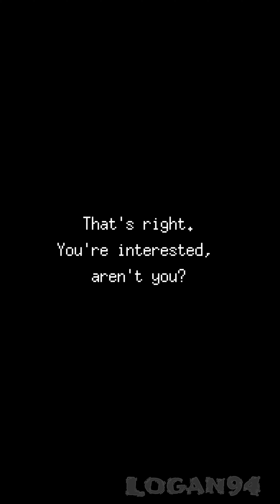7. Room No. 103 | Mouse Busters: Defenders of Emotional Harmony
Enter the world of the Mouse Busters, where every haunting carries with it a weight that extends beyond the ethereal, touching the hearts of the apartment's residents. Led by their compassionate "Master," the Mouse Busters take on a dual role as both protectors of the physical realm and guardians of emotional well-being. In "Mouse Busters: Defenders of Emotional Harmony," their mission transcends the mere expulsion of spectral entities; it encompasses the restoration of joy and peace to those whose lives have been touched by the unseen.

With every encounter, the Mouse Busters delve into the emotional tapestry of the haunted apartment complex, unwinding the threads of fear and uncertainty that bind the residents. Through their humor and genuine camaraderie, they weave a narrative of hope and resilience, reminding us that even in the darkest of times, the human spirit can rise above adversity.

Join us as we witness the profound impact of the Mouse Busters' endeavors, where the expulsion of ghosts is not merely an act of heroism, but a transformative journey that touches the lives of all those involved. As they defend emotional harmony, the Mouse Busters showcase the boundless capacity of the human heart to heal and thrive, leaving behind a legacy of compassion and camaraderie that lingers long after the ghosts have departed.